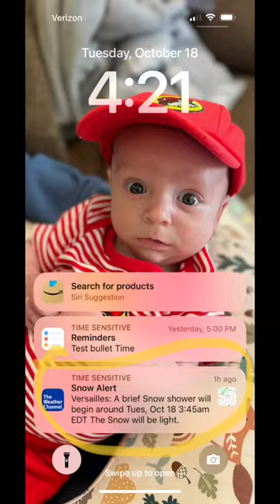When the first snowfall hits😬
Has anybody else seen the first snow yet this season?!?!I’m so stoked! I’m ready for the world to LET IT SNOW! So ready for ski and snowboard season!

Boards Bikes and Hikes STICKERS!

Use my link and get a free Invisible Selfie stick!!!

Volcom Jacket
Volcom snowboard pants
Burton Hood
Crash shorts
Burton Boots
Dc boots
Stomp Pad
Snowboard Backpack
Insta360 X3
Insta360 One RS
Insta360 One X2
Insta360 Go2
Lib Tech Orca